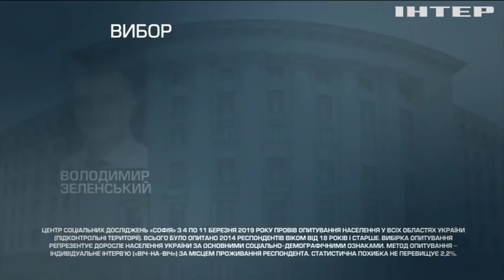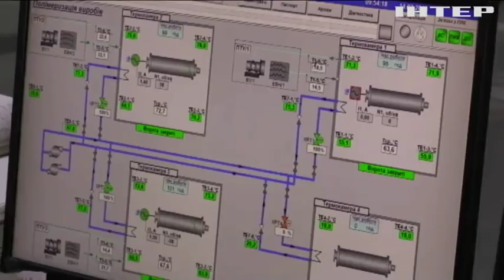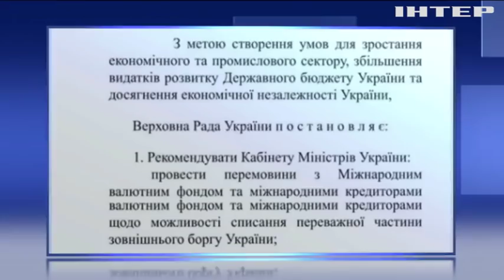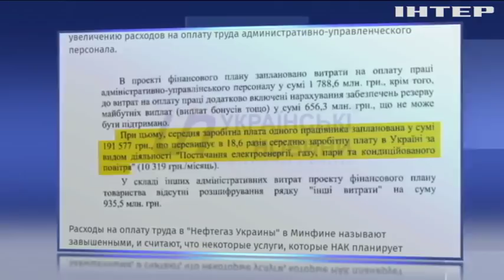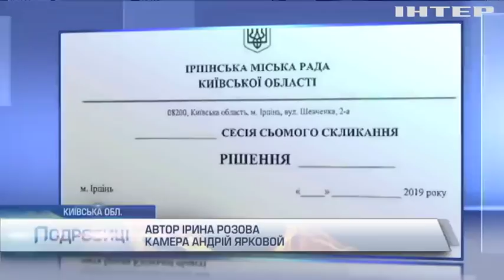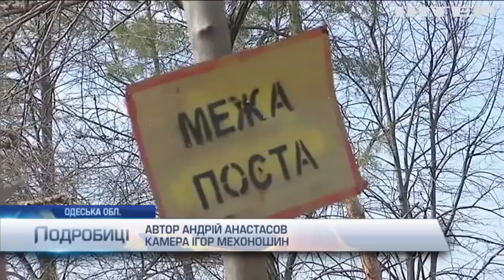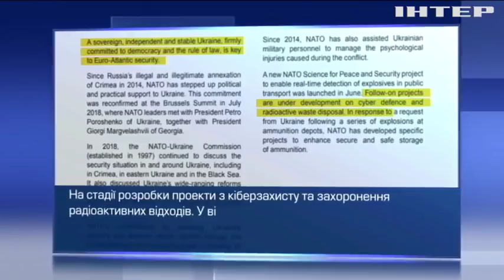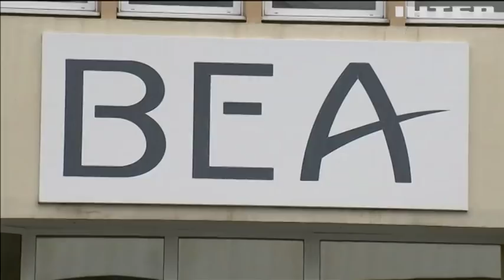Подробности, выпуск за 14 марта 2019 года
Дивіться у цьому випуску: День у Верховній Раді: депутати розглянули 489 поправок закону про мову. На Донбасі провели навчання авіації, флоту та артилерії. Будинки на місці лісу та плавнів: в Ірпені місцеві мешканці протестують проти скандального плану забудови.